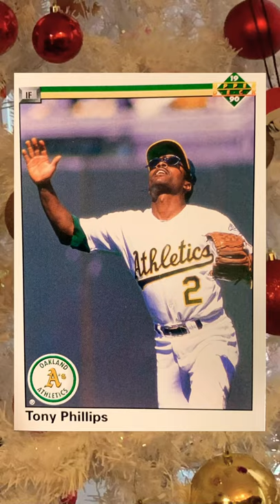Baseball ⚾Tony Phillips, Jose Uribe, Charlie Leibrandt and Terry Pendleton.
unbox These are all cards I have unboxed to make these videos.